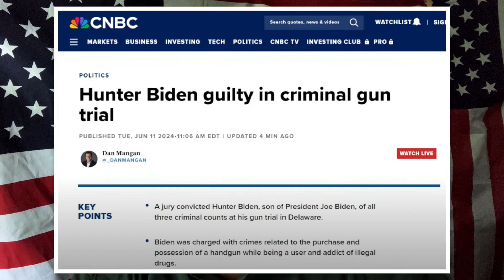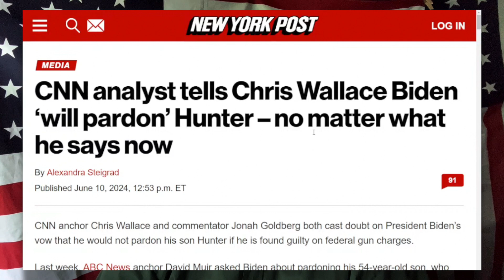Hunter Biden Found GUILTY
BREAKING Hunter Biden Trial  - Found Guilty

Hit NOTIFY (Bell Icon, select "All") to be notified of new posts.